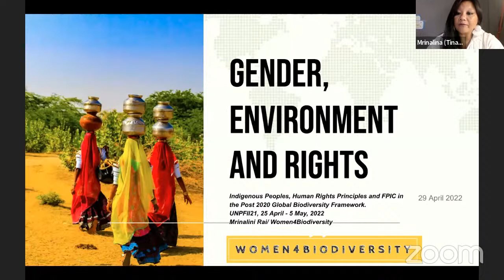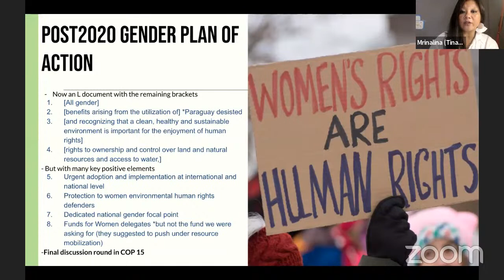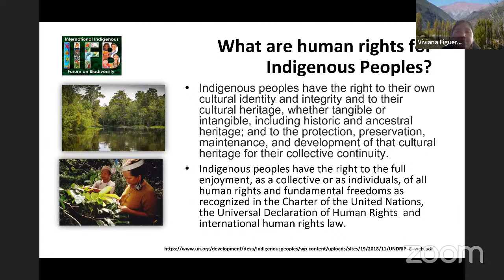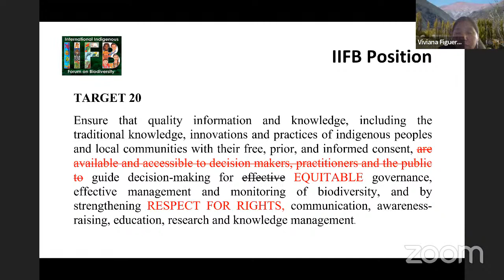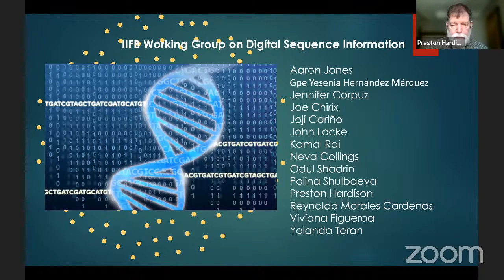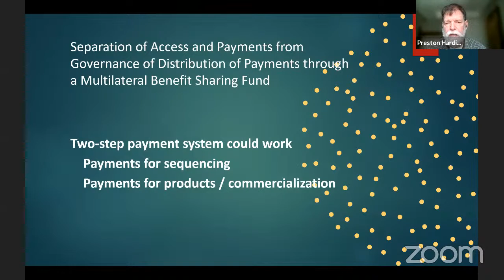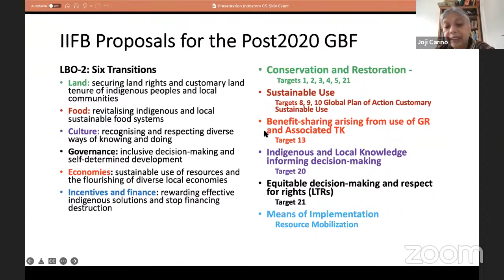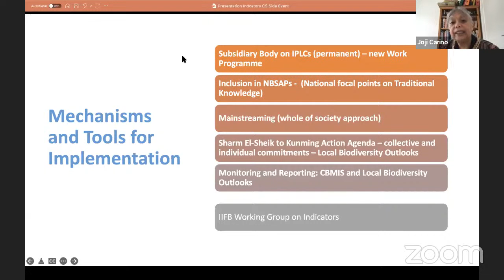2022 Cultural Survival UNPFII side event.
Join our UNPFII side events on Indigenousyouth, biodiversity, Indigenousmedia, Indigenousrights, and landdefenders.